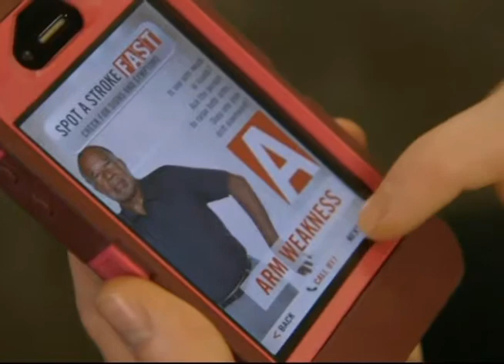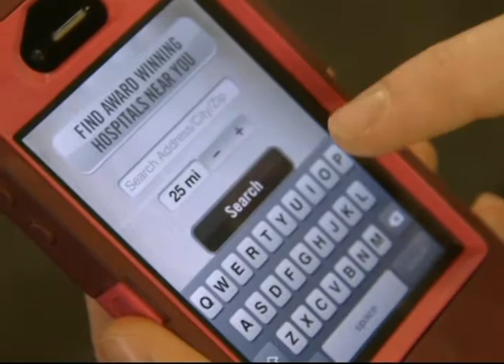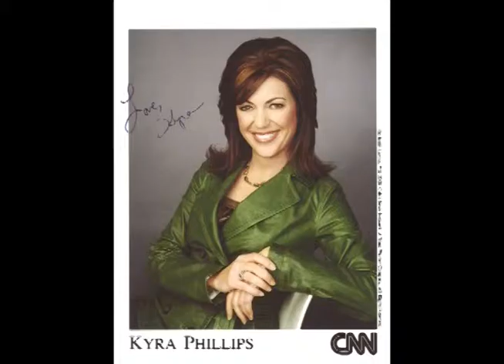America Stroke Month Recoginition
Dr Whitfield talks about the risk sign of having a stroke.